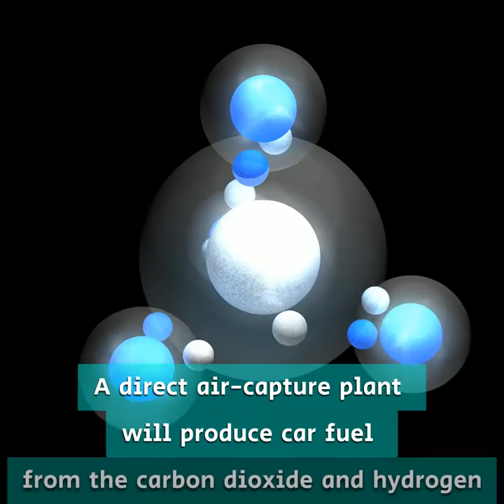Technology News 2019 | The Internet Revolution And Digital Future Technology News 2019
We create videos that rank you high in Google and YouTube searches
On our Instagram Channel SmartLeanVideos we publish daily News, Fun and Inspiration Technology Videos

technology news 2019 - Title: Intelligent Agents - A New Technology for Future Distributed Sensor Systems Tag: new gadgets coming in 2019
new technology 2019 #2.

$50 Off Spirit Airlines Code · Where Does The Peach Drop In Atlanta · Battery Technology News 2019 · Broadway 2 For 1 · 2019 Illinois Maintenance Calculator  Related Searches: technology stories 2019; ,; latest technology news 2019
Upcoming technology 2020 More Videos Cool Inventions 2019 | YOU MUST SEE 2019,Future technology 2020
5 new inventions 2019 | that will blow your mind.
top 10 best latest new technology new inventons 2019 hd. 5 best new technology things coming in 2019.
new free internet 100% -  new technology free internet 2019.
tech plus kh news will keep you update about new technology around the world. tech technology get the latest tech news  online and find latest gadgets reviews  upcoming products such as mobile phones  apps  tablets pc and technology news updates.

the internet revolution and digital future technology news 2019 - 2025.

5 new technology gadgets you must have 2019.

new car technology debuted at ces 2019. 15 thg 3, 2019 - Google will bring a folded smartphone tech news new technology news 2019

Medicare Msa Rules, Annuel Aa Concert, Battery Technology News 2019
TechSufi - Latest Technology News 2019 Latest tech news from authentic source of information all over the world

Search Results of Upcoming Technology 2020

5 new inventions 2019 | that will blow your mind..
 Just Dance 2019 Auditions · Healthy Food Trends For 2019 · Battery Technology News 2019 All posts tagged "Latest Technology News 2019"  Check all videos related to Upcoming Technology 2020